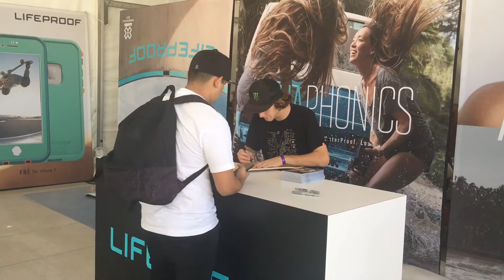Tom Schaar Signing Autographs At X Fest 2017 - iFolloSports.com